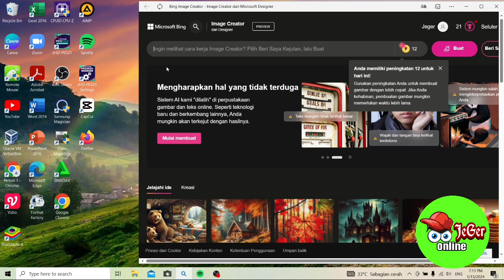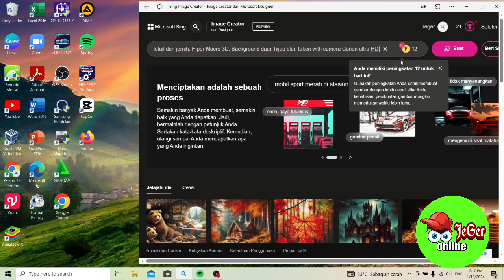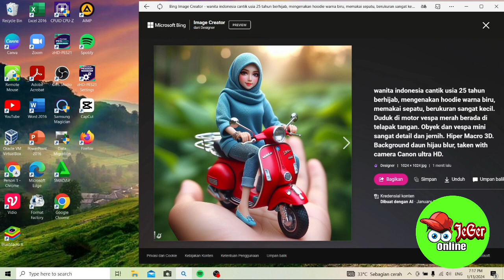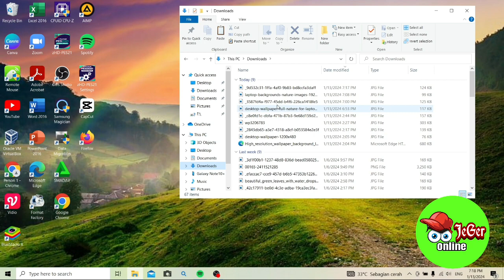Viralkan...!!! Potret Cewek Cantik Di Telapak Tangan || Bing AI || Begini Cara Buatnya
Cara membuat foto wanita cantik di telapak tangan

By : Jeger Online